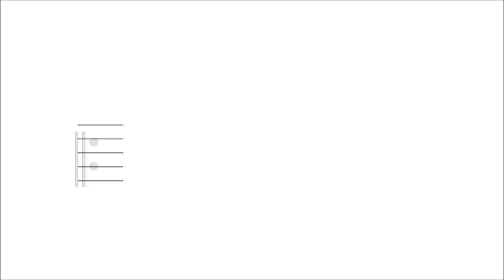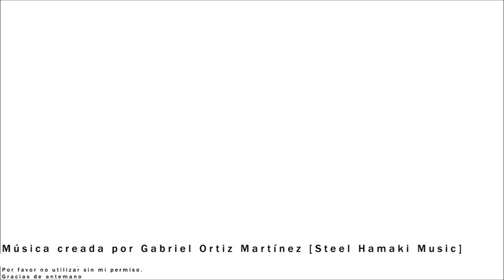Symphonic Project 1- First Movement [Demo]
After a long time of inactivity on my channel, I decided to upload this demo made with SptifireAudio's BBC Symphony Orchestra Discover.
Written on Guitar Pro 6 and MIDIs worked on Cubase DAW using this amazing VST plugin!
Originally written on piano, and then made in full orchestration.
I inspired and taken references on Mozart's ouvertures like Don Giovanni, The Weddings of Figaro, and the Magic Flute.
Hope you like this piece as I do ✌🤓